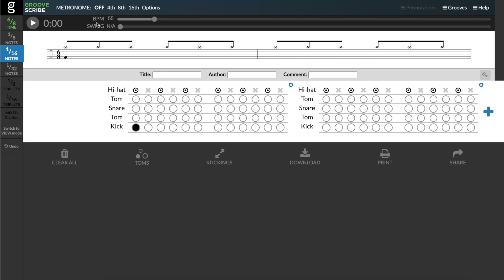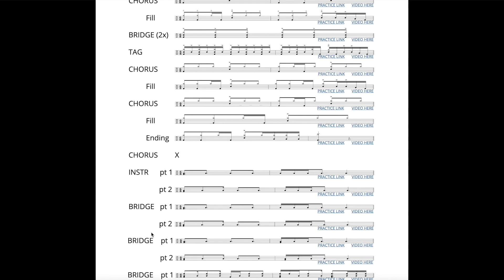That's The Power - Hillsong Worship (Drum Tutorial/Play-Through)